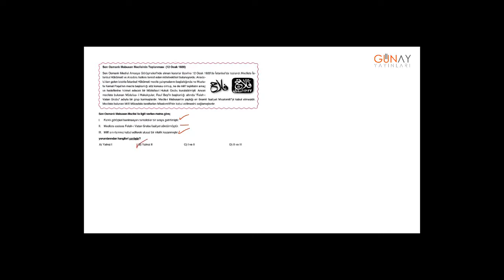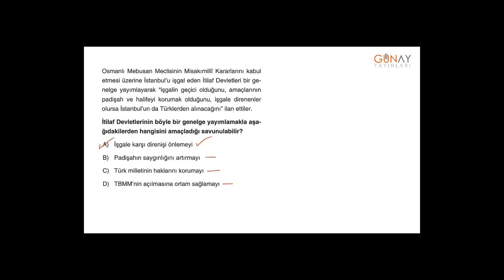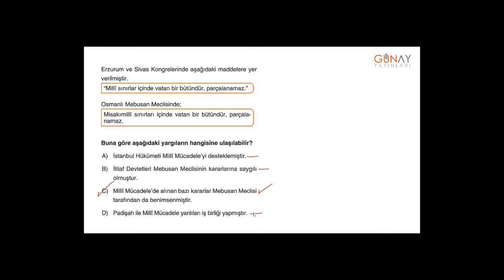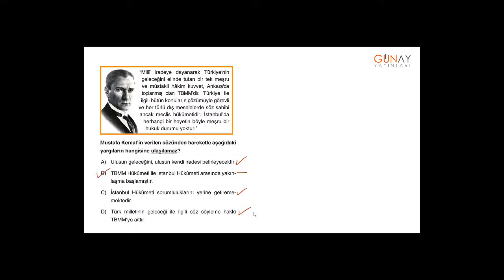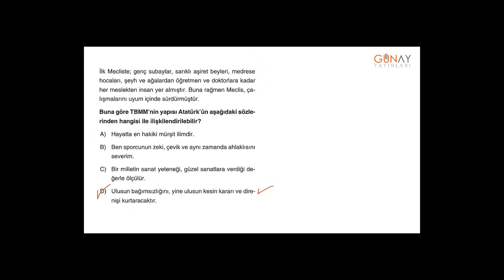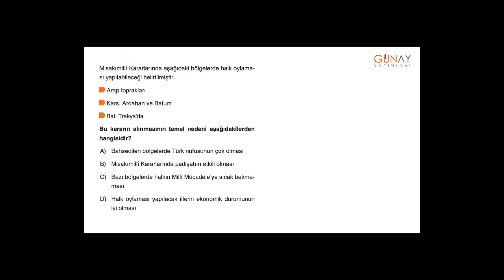Bumerang İnkılap Tarihi ve Atatürkçülük 8_2. Ünite: Milli Uyanış Kavratan Testler 6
Bumerang İnkılap Tarihi ve Atatürkçülük 8
2. Ünite: Milli Uyanış